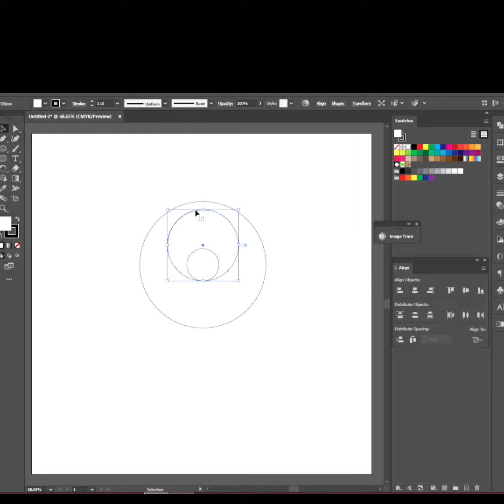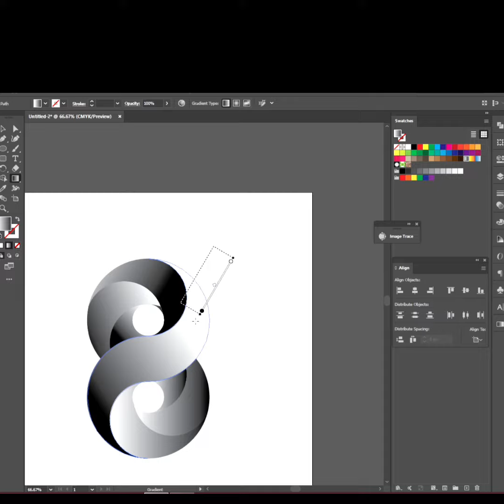infinty LoGo 8 in Adobi illustrator cc